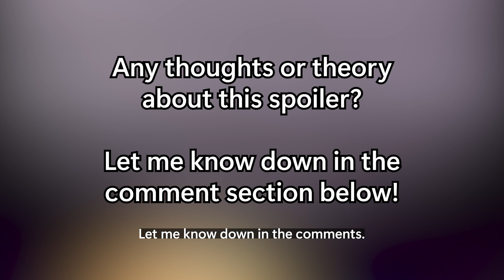ADRIENETTE FANS, WE WIN! | NEW MIRACULOUS SEASON 5 SPOILER SHARED BY GLOOB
Yet another Miraculous Ladybug Season 5 Spoiler has been shared by Gloob, Now it's another characters conversation between Adrien & Marinette. YES! ADRINETTE!

Watch the full conversation of Marinette & Adrien.
Link to watch (Mundo Gloob)

Enjoy this video. Thanks!